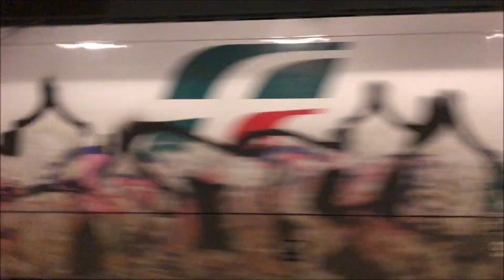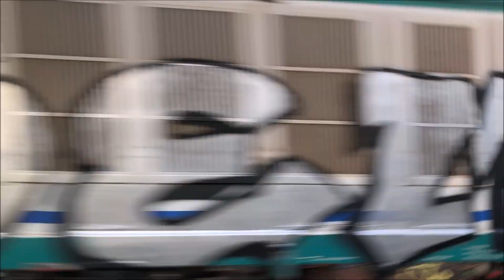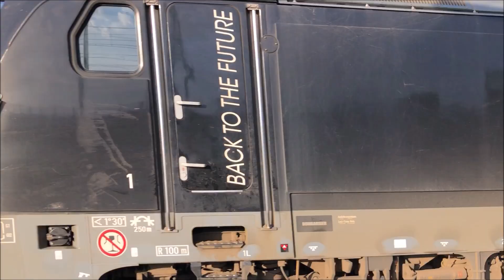TRENI PASSEGGERI E MERCI NOTTURNI IN TRANSITO A ANZOLA EMILIA!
La linea Milano-Bologna a livello di traffico merci è una delle più trafficate d’Italia. Ogni giorno attraversano questa linea moltissimi treni sia di Mercitalia Rail che di imprese ferrovarie private. In questo video potrete vedere transitare alla stazione di Anzola Emilia vari treni merci notturni e non solo di ogni tipologia di Impresa, da GTS Rail a CFI, Hupac, TX Logistik, Captrain e altro ancora! Buona visione!

Nell’ordine tutti i treni che avete visto:

)00:05 ICN 755 Milano C.le-Lecce | E402B.166 + E402B.176 PAX-SU
)03:35 ICN 765 Milano C.le-Lecce | E402B.165 + E402B.141 PAX-SU
)05:35 TCS Piacenza-M.MARC. UM1 FA/FT | E494.253 GTS RAIL
)06:15 MRS Ospitaletto T.-Villa S.G.B. | E494.029 MIR
)06:55 INV Parma-Bologna C.le | ETR521.010 TI-TPER
)07:20 RV 2485 Milano P.G.-Bologna C.le | ETR521.007 TI-TPER
)07:40 TCS Busto Arsizio-Bari Lamasinata | E652.128 MIR
)08:25 TC Milano SM.-Ravenna | E483.012 MDW
)09:10 MRS Chiasso Smist.-Firenze Castello | E483.102 DB Cargo
)09:45 TCS Milano Smist.-Nola Int. | E189.405 ISC
)10:30 TCS Pomezia-Busto Arsizio | E494.034 MIR
)11:05 MRS Chiasso Smist.-Ravenna | E494.211 DB Cargo
)11:30 TCS Milano SM.-M.MARC. UM1 FA/FT | E652.111 MIR
)12:20 TCS Torino ORB.F.A.-Piedimonte V.S.L.A. | E189.400 CFI
)13:10 TCS Busto Arsizio-Pomezia | E494.030 MIR
)14:05 TEC Bologna Int.-Chiasso Smist. | E193.281 TXL
)14:45 TCS Torino ORB.F.A.-Foggia | E483.107 CFI
)15:55 TCS Pescara-Novara Boschetto | E483.302 CTI
)16:35 TCS Novara Boschetto-Pescara | E483.031 SGR
)19:35 TCS Milano SM.-Bari Lamasinata | E483.054 GTS RAIL
)21:10 TCS M.MARC. UM1 FA/FT-Milano SM. | E483.055 GTS RAIL
)21:50 TCS M.MARC. UM1 FA/FT-Busto Arsizio | E652.173 MIR
)22:35 MT Domo II-Bologna S.D. | E652.060 MIR
)23:00 MRS Reggio Emilia-Ravenna | E483.024 + G2000.XX DPO
)23:30 ICN 752 Lecce-Milano C.le | E402B.135 PAX-SU
)23:55 ICN 1508 Salerno-Torino P.N. | E402B.168 + E402B.170 PAX-SU
)24:20 TEC Pomezia-Milano SM. | E652.040 MIR
)25:00 ICN 754 Lecce-Torino P.N. | E464.356 + E464.231 PAX-SU
)25:35 TCS Piedimonte V.S.L.A.-Fiorenzuola | E191.009 CFI
)26:25 TCS Nola Int.-Milano SM. | E189.404 ISC
)27:20 TCS Fiorenzuola-Bari Lamasinata | E474.103 CFI
)27:50 ICN 758 Lecce-Milano C.le | E402B.179 + E402B.125 PAX-SU
)28:20 MRS Ravenna-Piadena | E405.015 MIR
)28:50 TCS M.MARC. UM1 FA/FT-Torino ORB.F.A. | E652.035 MIR
)29:30 TCS Bari Lamasinata-Piacenza | E494.592 GTS RAIL
)30:10 REG 17406 Bologna C.le-Parma | ETR103.011 + ETR103.018 TI-TPER
)30:45 TCS Bari Lamasinata-Milano SM. | E494.255 GTS RAIL
)31:30 FR 9511 Milano C.le-Lecce | ETR400.03 PAX-LH
)31:45 TCS Pomezia-Fiorenzuola | E494.213 CFI
)32:20 TCS Fiorenzuola-Piedimonte V.S.L.A. | E191.041 + E190.321 CFI
)33:00 FR 9605 Bergamo-Napoli C.le | ETR400.11 “Un Tempo Nuovo” PAX-LH
)33:15 TC PM Li Darsena-Rubiera | E652.013 MIR